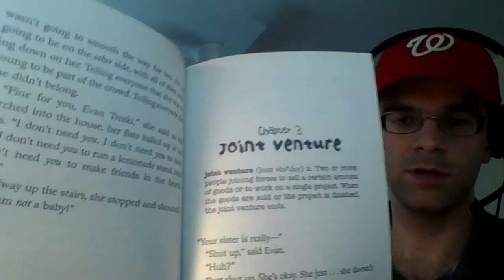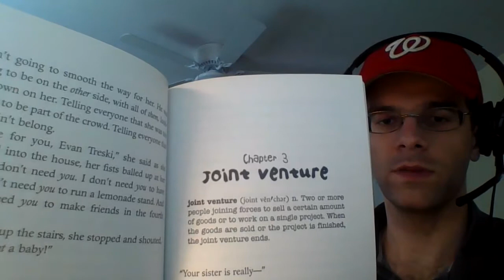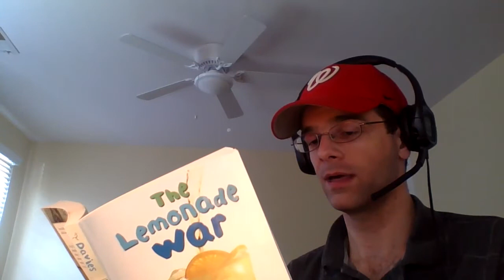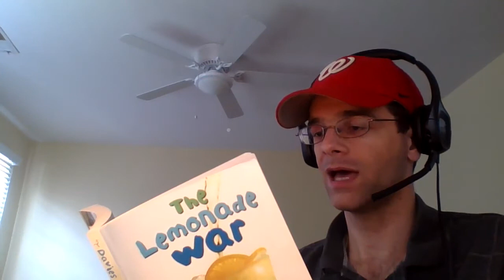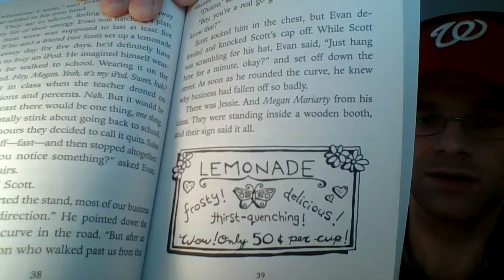Read-aloud - "The Lemonade War," by Jacqueline Davies (Chapter 3)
Evan thinks he's figured out the lemonade business... until he realizes what Jessie's been doing.